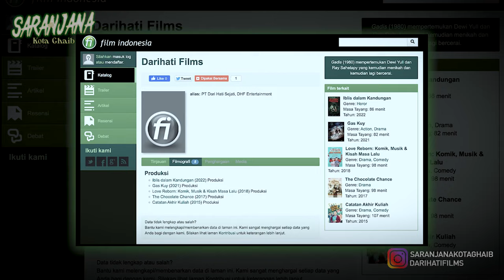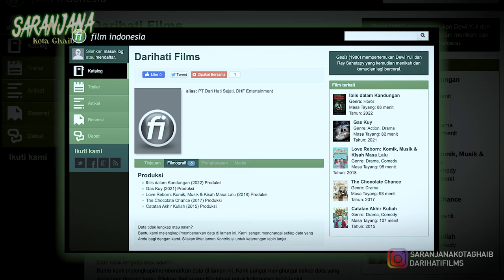DI BALIK LAYAR FILM SARANJANA | Dilihatin kotanya saat shooting - BAGIAN 01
DIBALIK LAYAR FILM SARANJANA - BAGIAN O!
Sinopsis  :
Sebuah Band Signifikan asal Jakarta tour konser di Kotabaru, Kalimantan Selatan. Shita ( Adinda Azani )  si vokalis menghilang secara misterius.

Setelah mencari informasi, anggota band lainnya meyakini Sitha berada  di Saranjana, sebuah kota yang dipercaya warga lokal sebagai kota ghaib yang modern dan maju.

Dalam waktu 7 hari Mereka pun harus melakukan petualangan yang penuh dengan kejadian horor dan mistis masuk ke kota saranjana untuk membawa sang vokalis Kembali.

Info Film :
Genre Film   : Horor Petualangan
Produser Eksekutif  : Johansyah jumberan. Heru sutanto & Daniel Haposan Marbun
Produser      : Johansyah Jumberan & Victor G. Pramusinto
Sutradara    : Johansyah Jumberan
Penulis    : Johansyah Jumberan
Produksi    : DHF Entertaiment
Durasi     : 102 Menit

Pemain   : - Adinda Azani                  - Ajeng Fauziah.     - Lutfhi Aulia
                 - Ananda George.             - Mouris Sam          - Betari Ayu
                            - Irzan Faiq.                       - M. Adhiyat.            - Gusti Gina
                           -  Alvaro Axela.                 – Achmad pule        - Casell Velliz